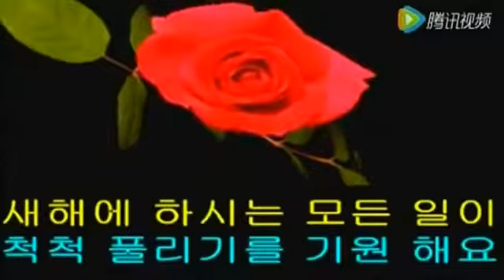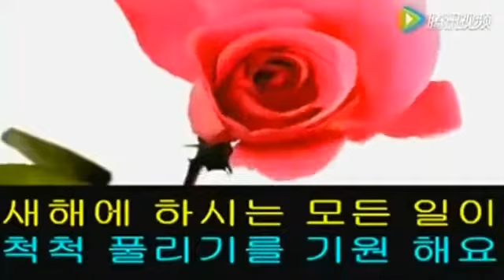새해복많이 받으세요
2015년 새해 복 많이 받으세요!

공식 홈페이지 : 새해 복 많이 받으세요! ▷For more VOD visit us at 수요일엔 뿡뿡이와 신나게 노래부르자!

설명.

곧 2017년 새해 입니다! 2016년도 역시 여러분들과 함께해서 행복한 한 해였어요! 2017년에는 더 행복한 일들이 많은 한 해가 되기를 바랍니다. 미미월드.